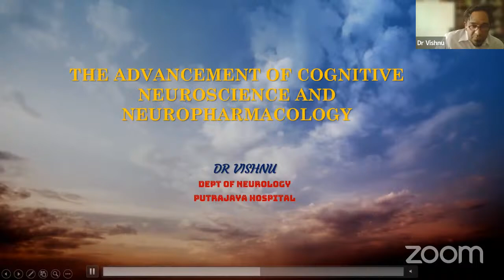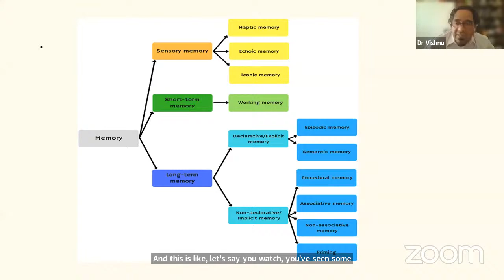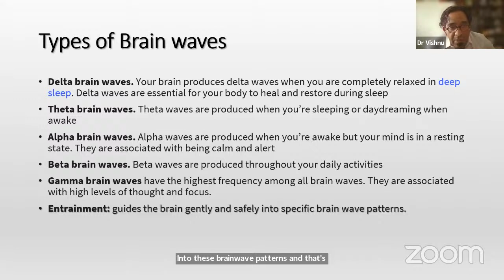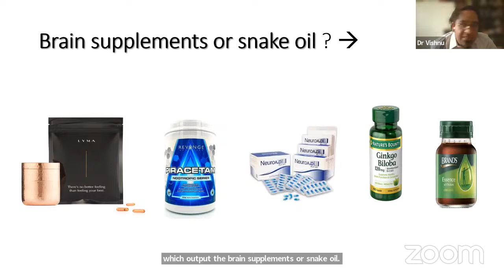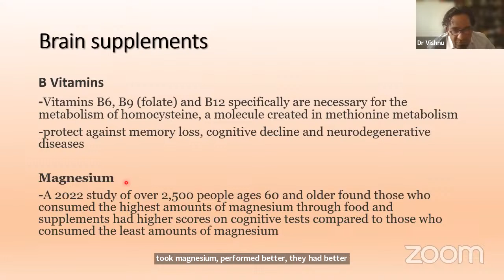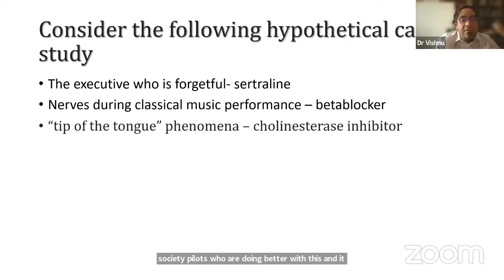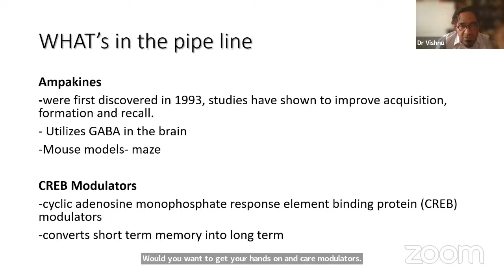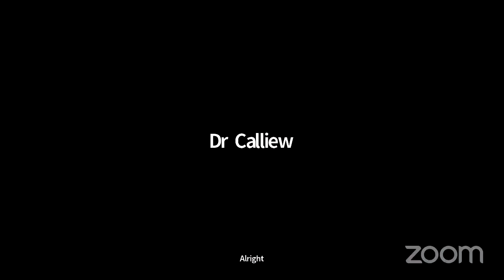Cosmetic neurology CoPM Weekly Webinar 24 - Neurology